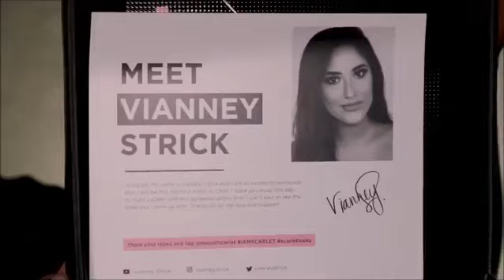Some Best Eye Makeup Tutorial